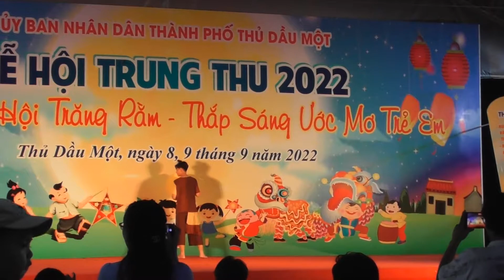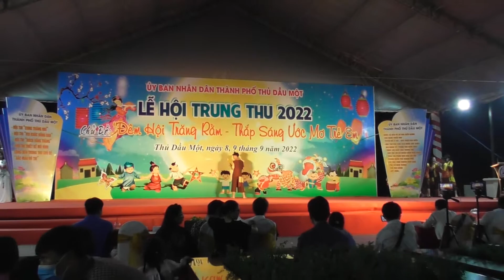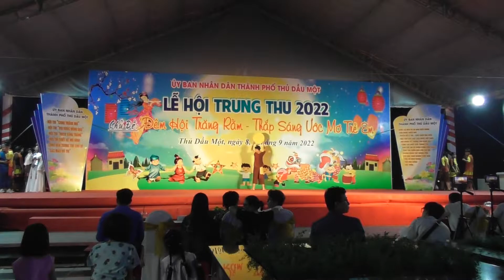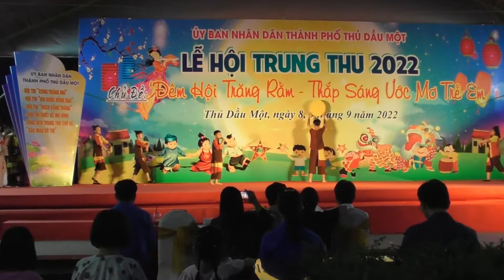Lễ Hội Trung Thu 2022 | Thành Phố Thủ Dầu Một | Trườg THCS Nguyễn Văn Cừ | Thằng Cuội